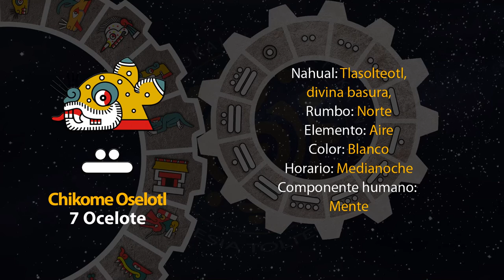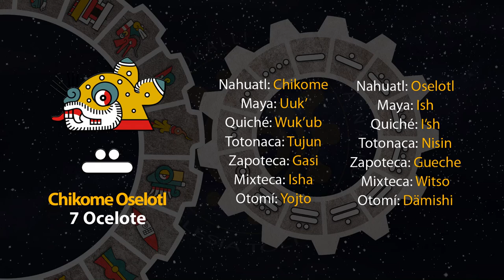El tonal de hoy es "Chikome Oselotl - 7 Ocelote" 16/07/23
6 de Weitekuilwitl
Año 7 Agua
49 del 19 Atado
5145 del Quinto Sol

16 de julio de 2023.